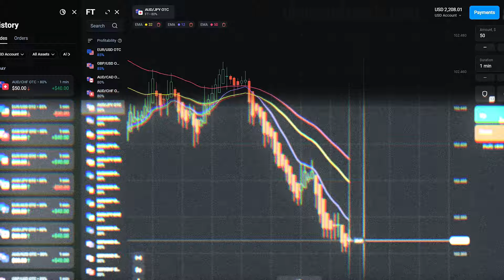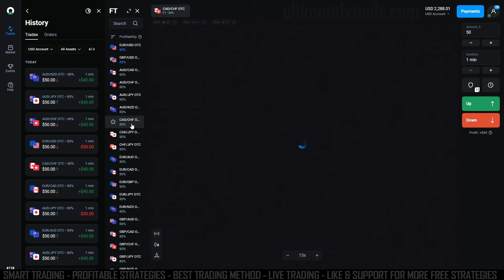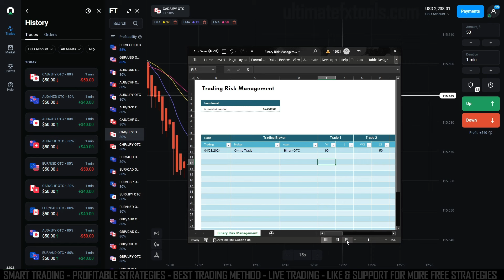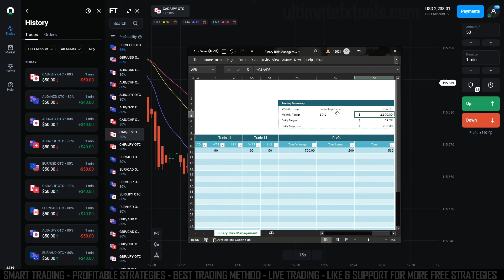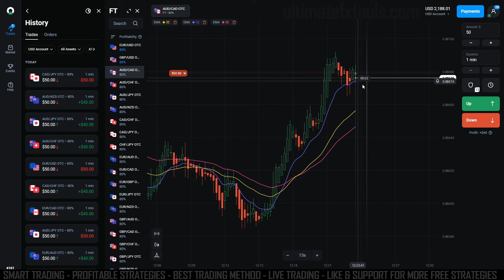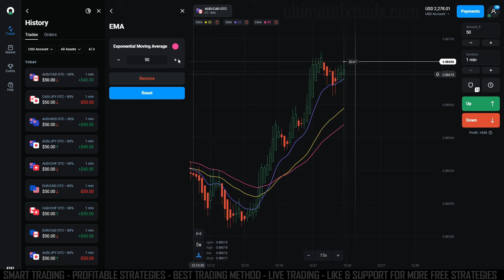⚡ Olymp Trade 3 Lines OTC Live Trading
Warning: Trading in CFDs comes with a high level of risk because the use of leverage has the potential to either boost or get worse with your financial status. Trading in contracts for difference (CFDs) carries the risk of a total loss of the invested capital and is inappropriate for all investors. Never put too much money into the system than you can afford. Before you start trading complex financial products, you should ensure you are well-versed in all associated risks. This video is intended as educational content only and not as investment advice.